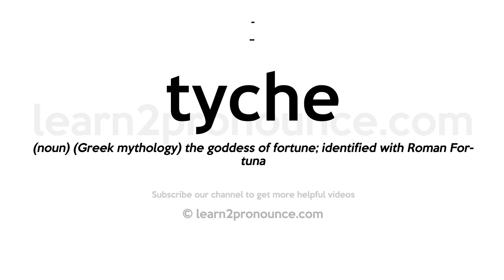How to pronounce Tyche | English pronunciation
Learn how to pronounce Tyche in English
TYCHE
Pronunciation of Tyche:

Definition of Tyche: (noun) (Greek mythology) the goddess of fortune; identified with Roman Fortuna